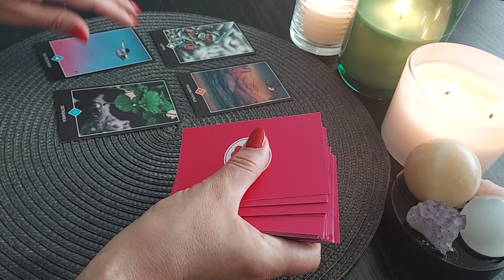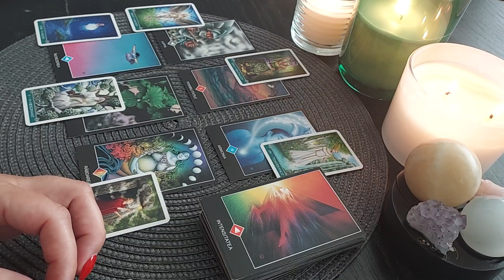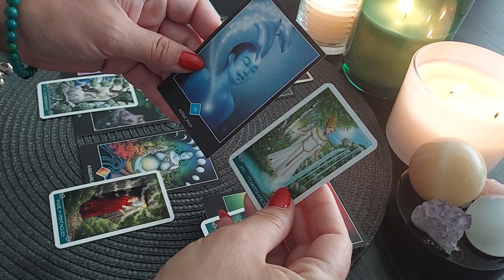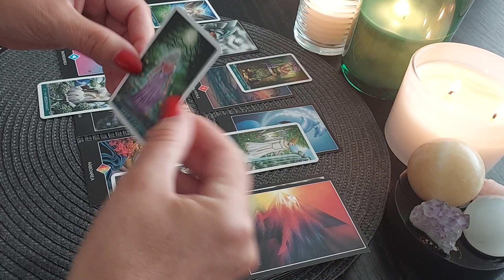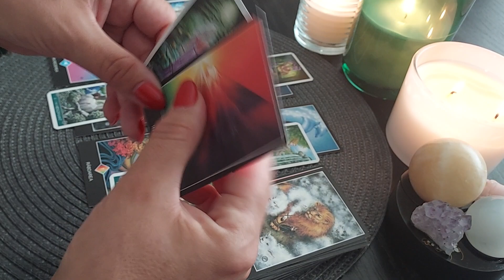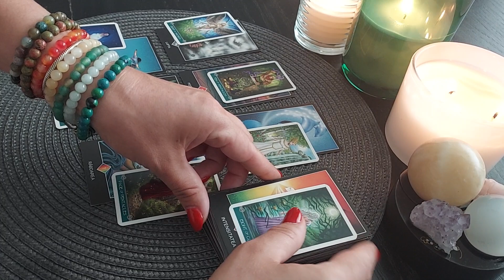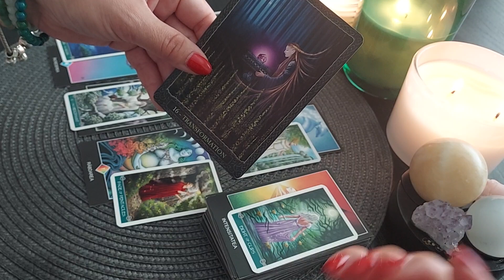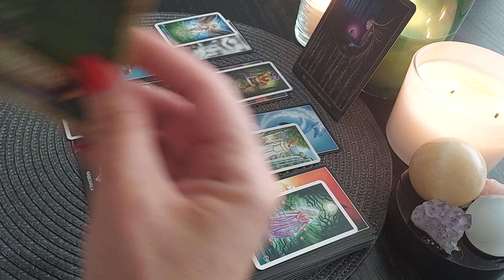♈️BERBEC♈️AUGUST/ DETAȘARE, ARMONIE, ECHILIBRU⚖️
August va aduce bunastare, echilibru si redobandirea valorilor personale!❤️